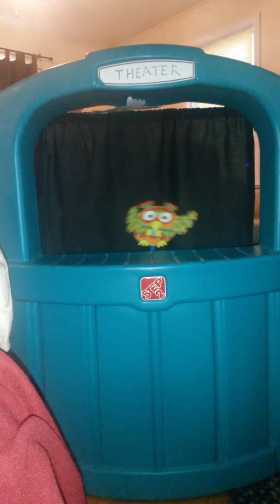Sofia's Puppet Show Theater Act 1